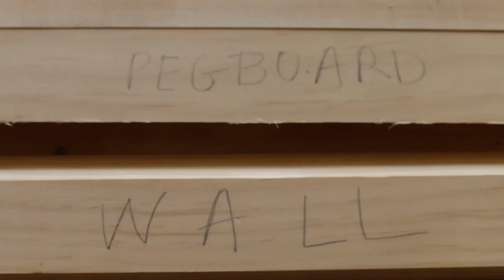DIY Pegboard Organizer and Modern Bench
Today I'm going to attempt to organize the entryway MESS with some plywood, wood dowels and hairpin legs...

16" Hairpin Legs